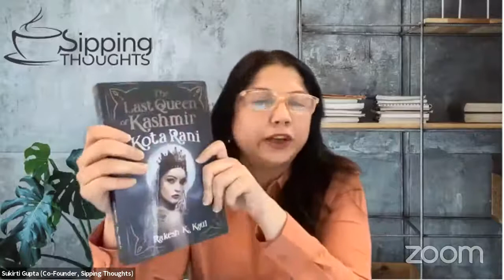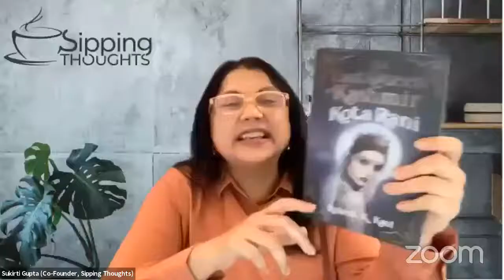Kota Rani - “The Last Queen of Kashmir" | Author - Rakesh Kaul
The Last Queen of Kashmir is the sweeping saga of a civilization in peril. It is also the tale of one of the greatest queens of the land - one that will speak to the men and women of today.

Kota Rani (d. 1344) was the last ruler of the Hindu Dynasty in Kashmir.   She was regent during the minority of her son, and ruled as monarch until 1339. She was deposed by Shah Mir, who became the first Muslim ruler of Kashmir.